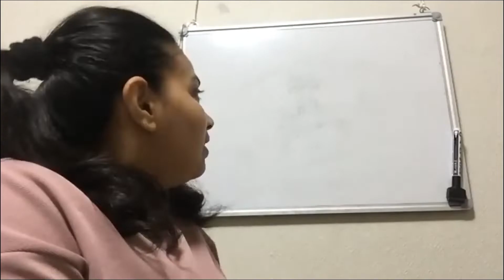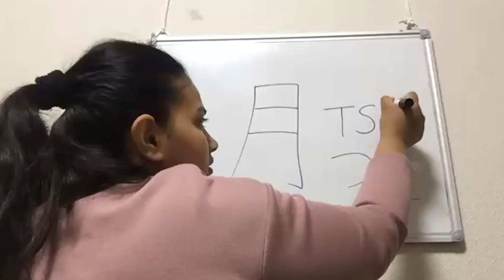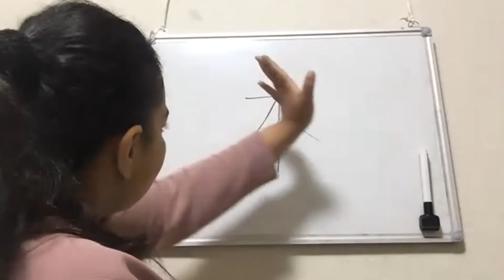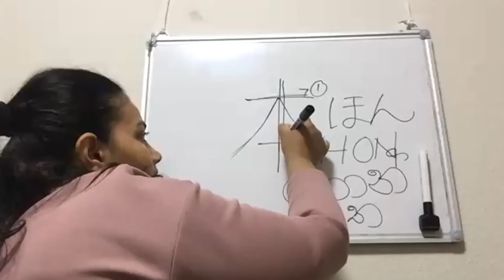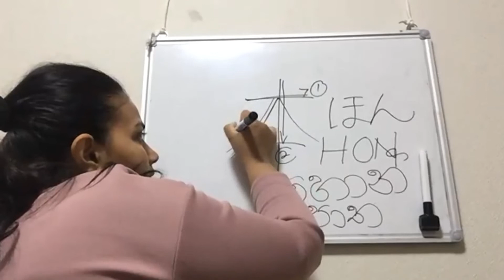9TH LESSON / KANJI LETTERS & JAPANESE SCHOOL EDUCATION - Certificate Course | 日本語 - ほんご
SACHITH KINIGAMA
    ( Sachith sense )
   Academic Director

Shantha Kumara  Kinigama
    Principal / Chairman
  Nihon Lanka Academy

Chathumini Perera
       Teacher
Nihon Lanka Academy